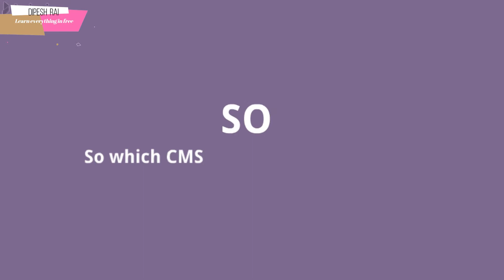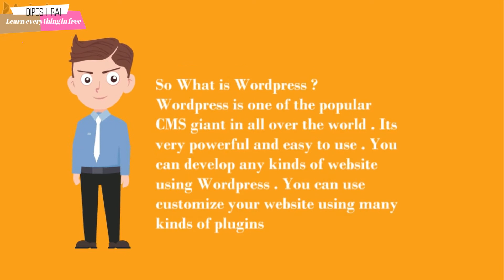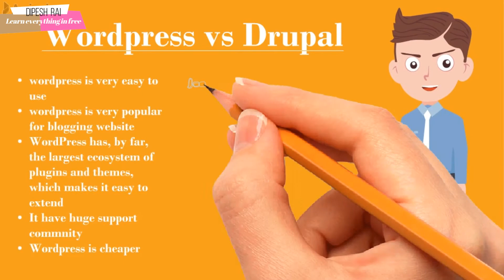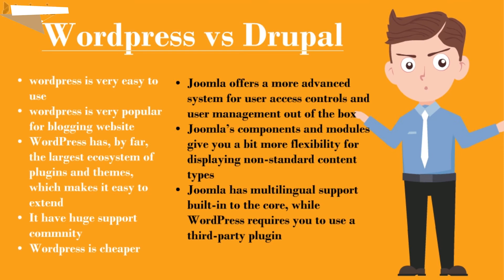Wordpress Vs Joomla ( Content Management System ) Compare | Best CMS Ever in Web Development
Wordpress and joomla are one of most popular and powerful content management system (CMS) . Many of them love to use wordpress and many of them love to use Joomla . It is necessary to know about content management system . We will talk about Content Management system on this video . Hoping that you will understand about it  after watching this video . content management system .

I am a professional Graphic Designer , Video Editor & Web developer from nepal . I can create any kinds of LOgo , brochure , flyer , banner , T-shirt
Design , Business card , Certificate design and many more . This channel is totally dedicated to them who have desire to learn something
new . YOu can get every content of this channel at free of cost .

.My First Camera
My recent camera